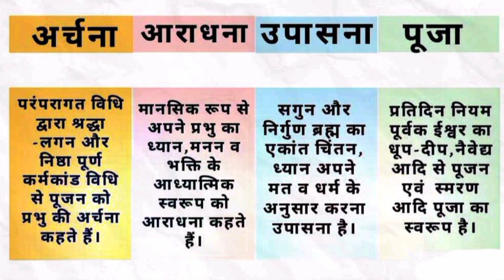अर्चना, आराधना, उपासना और पूजा में अंतर